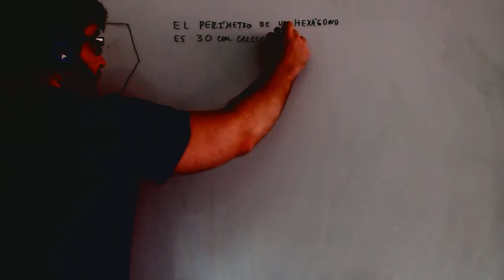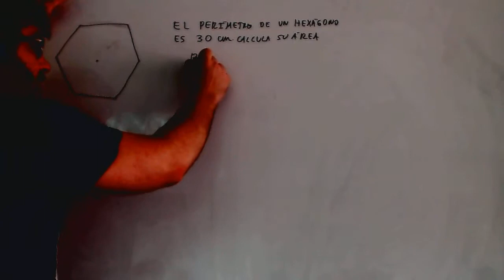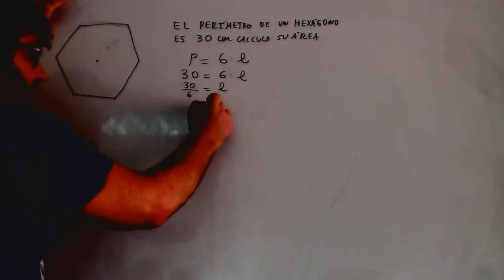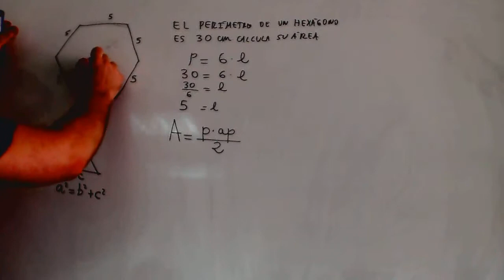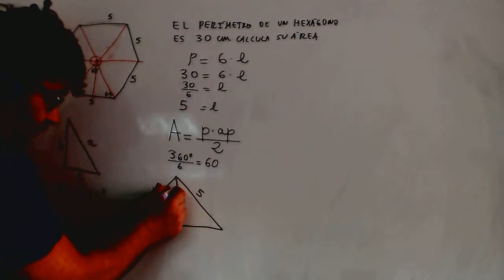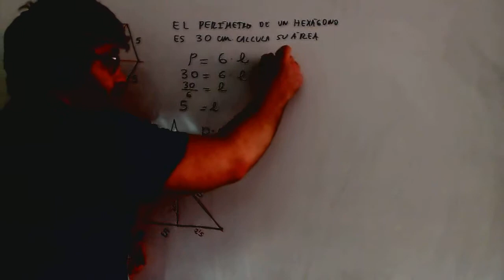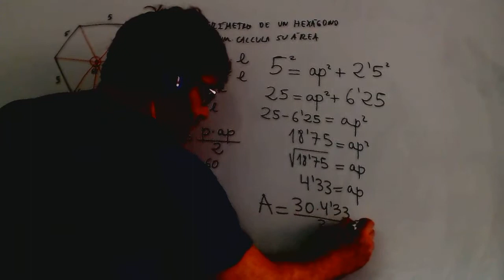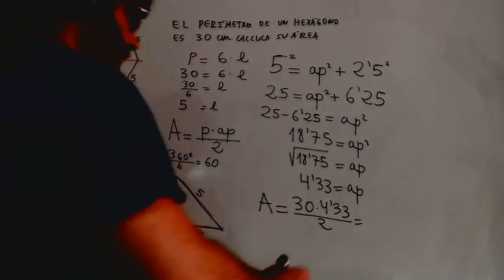Area de hexagono Matematicas 3º ESO Academia Usero Estepona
Area de hexagono Matematicas 3º ESO